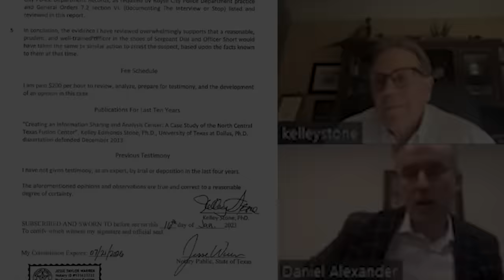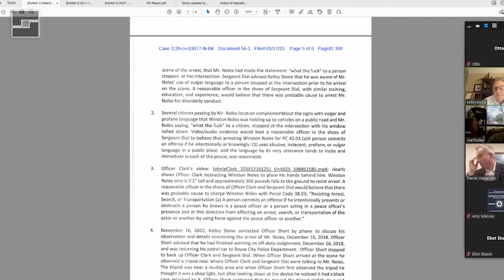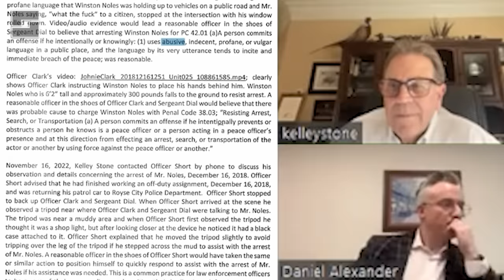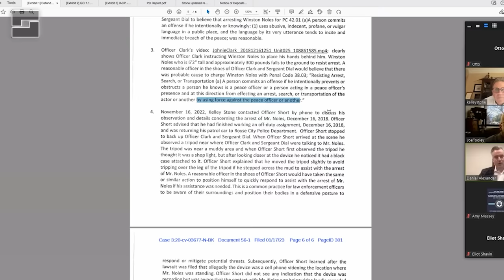He Sued Cops and WON! - Embarrassing Deposition - Destroyed By Attorney - Part 3, Noles v. Dial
-Officer Keith W. Short

Project1983.org

Did you know that Law Enforcement Agencies and Public Officials can't block your criticism on social media? If you choose to comment on a public forum such as Twitter or Facebook, they can't delete comments they don't agree with.